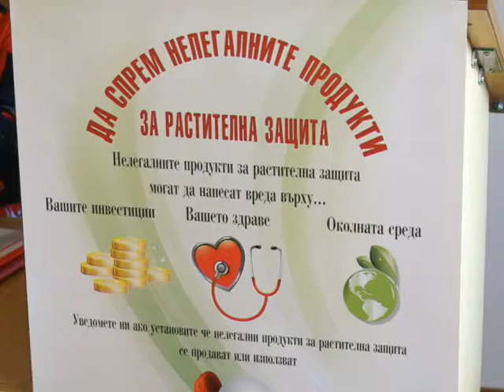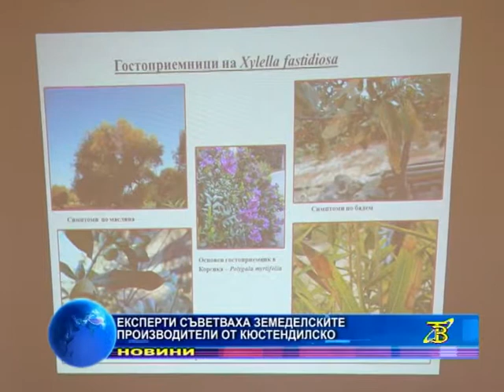Експерти съветваха земеделските производители от Кюстендилско